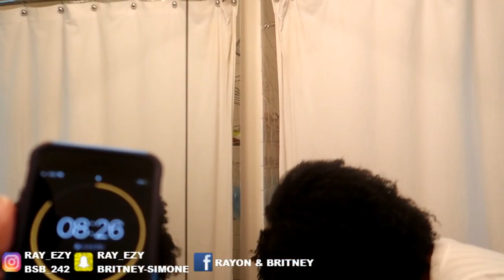CAN MY GIRLFRIEND GET READY IN 10 MINUTES?! *CHALLENGE*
Today I challenged Britney to get ready in 10 minutes.